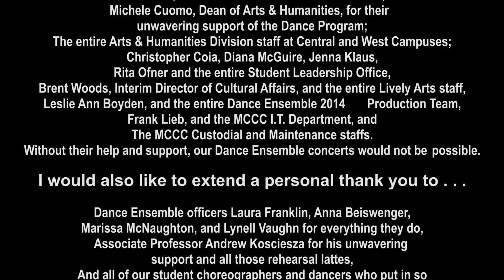Strike Out - Part 1 - DANCE PERFORMANCE ENSEMBLE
CHOREOGRAPHER: Scott Pinkett, with assistance from the dancers
DANCERS: Anna Beiswenger, Laura Franklin, Adrien McLean, Lynell Vaughn
video produced by the Communication program